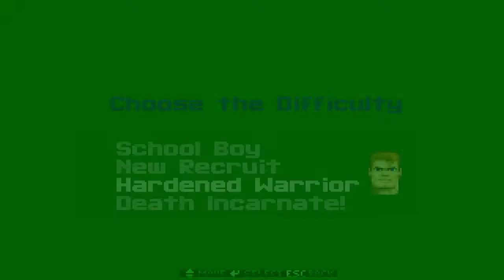Wolfenstein 3D with Operation Panzerschiff.E2L1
Episode 2 : Castle Blaustein
Level 1 : Castle Blau